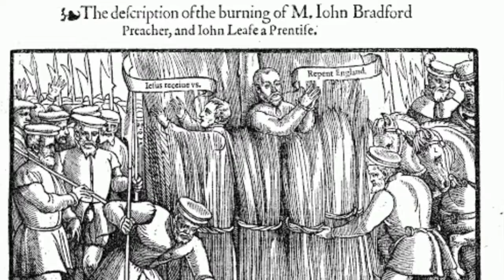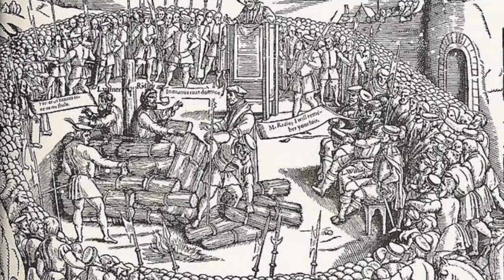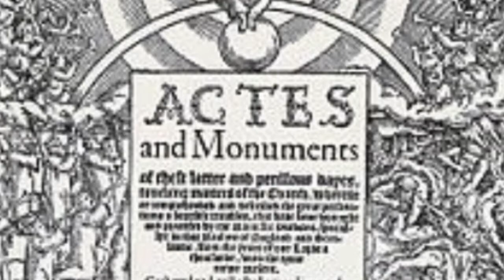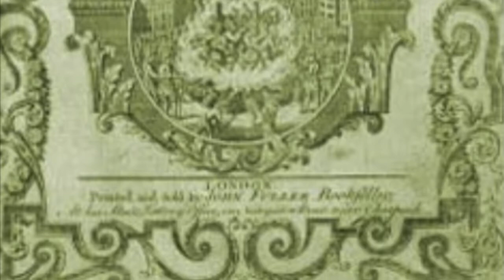Why Mary I was called BLOODY MARY - Mary I and her UNFORTUNATE nickname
This video describes how Mary I came to have the nickname Bloody Mary and how she became the basis of the folklore for the English reformation. Abbreviations in a story passed down, keeping only the sensational episodes of death and torture, turning Mary I into Bloody Mary.